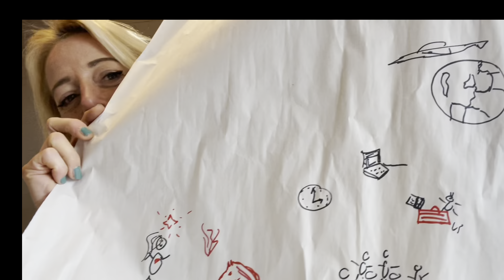Teken je groei!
Deze video bevat een coachopdracht die je gelijk kunt uitvoeren. Je hebt een groot vel papier nodig en stiften.